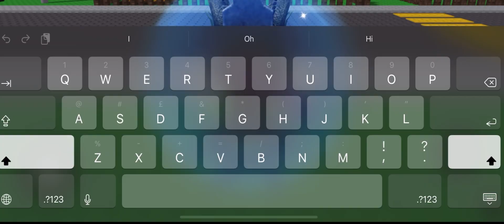The Roblox NPCs are becoming smart experience, with new floor is lava ending! (Part 8)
Check out groovy’s channel
He’s the guy how made the game: